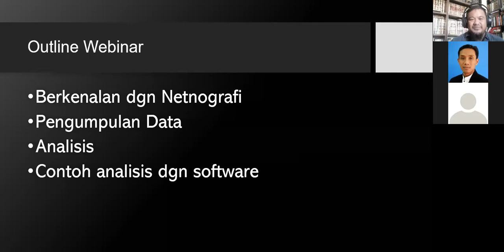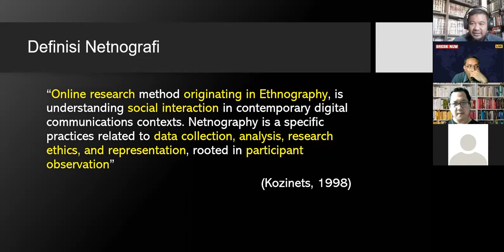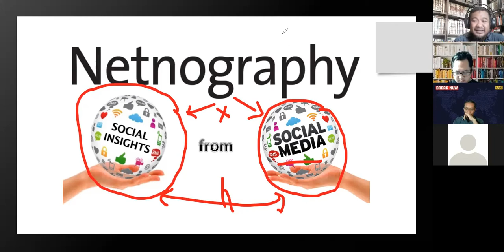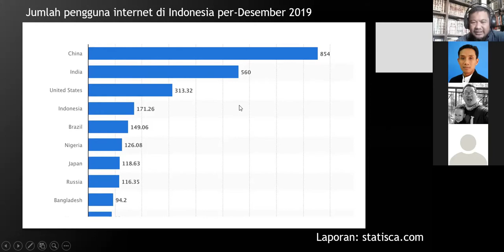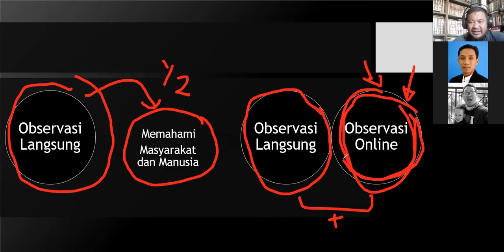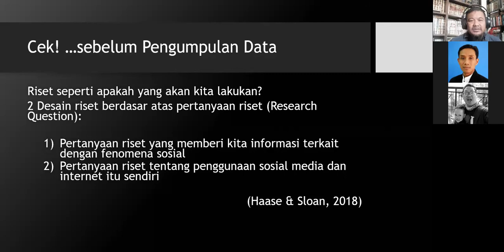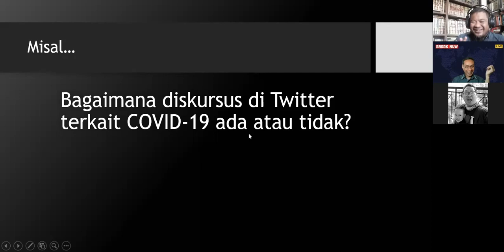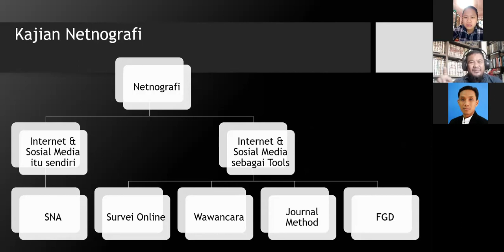Dokumentasi Pelatihan Metodologi netnography